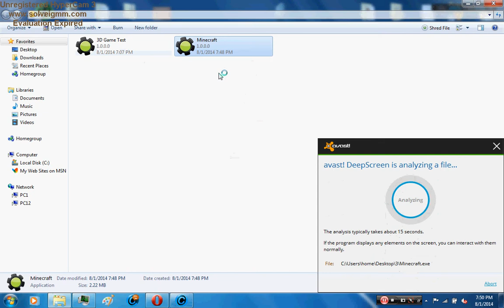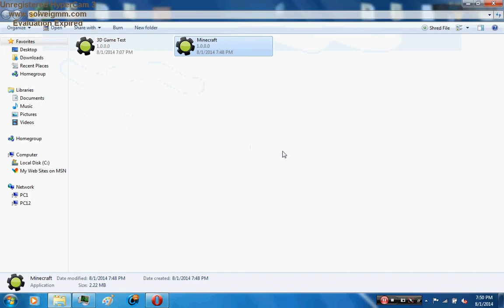Gamemaker - Minecraft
Minecraft is a famous game in the Worldwide.